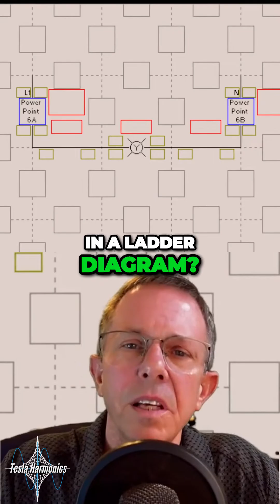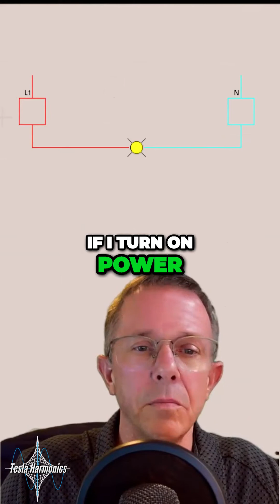Mastering the Basics-What does a light bulb need to burn?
🌟 Illuminating the Basics: What Does a Lightbulb Need to Burn? 💡⚡️ In this enlightening short clip, we break down the fundamentals of lighting up a bulb – just a hot wire and a neutral! 🔥💫 Lay the foundation for motor control as we explore the simplicity behind lighting circuits, setting the stage for a deeper dive into electrical wonders. 🚀✨

📚 Key Insights:
Discover the essentials for lighting a bulb: a hot wire and a neutral.
Unveil the building blocks that lead to motor control mastery.

⚙️ Why Watch?
Whether you're a beginner or brushing up on the basics, this quick clip sets the stage for an electrifying journey into the world of motor control circuits🔍

📺 Watch the clip and lay the groundwork for motor control mastery now! ⚙️👇